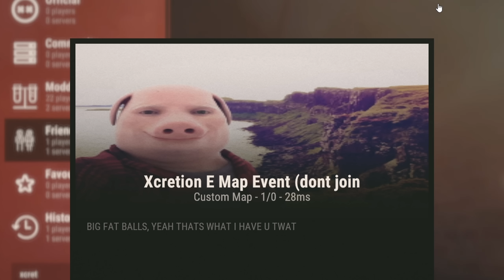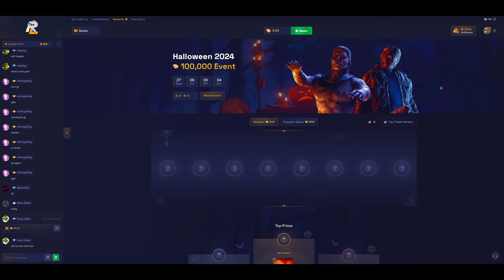I played on a MODDED E map with 100 players...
So me and @Xcretion played on a custom modded map in the shape of an E with 100 players, we built inside gas station and converted it into a bunker trap base. We raid bases and our toxic neighbor, roof camped and took bradley. A cursed random farming server.